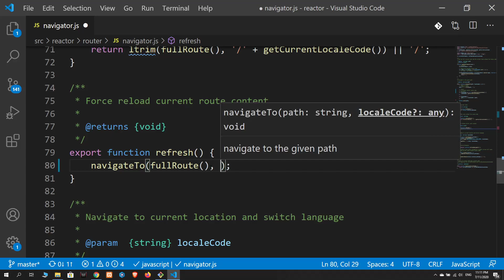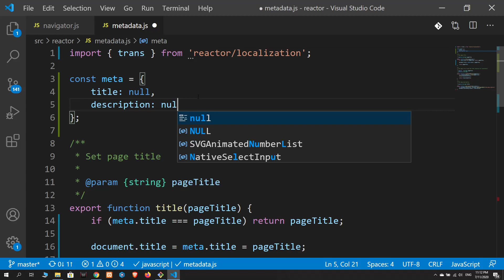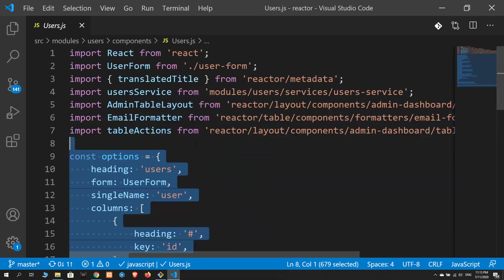23 Cached Meta Data | Reactor